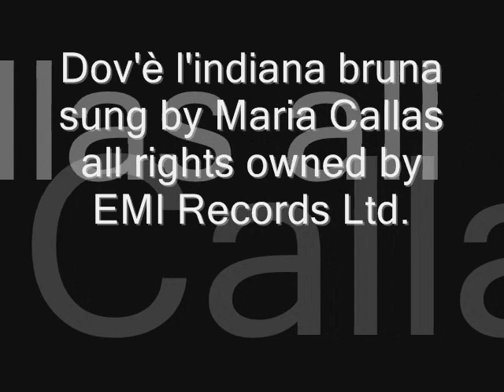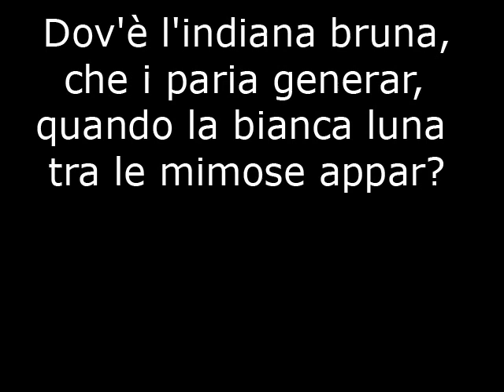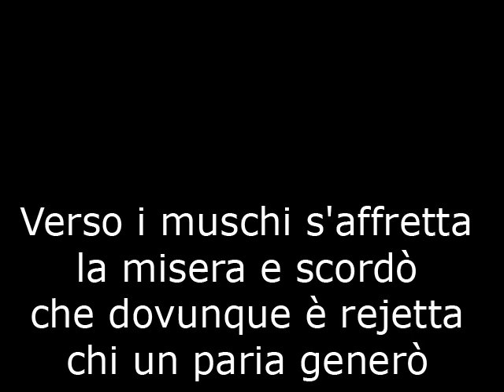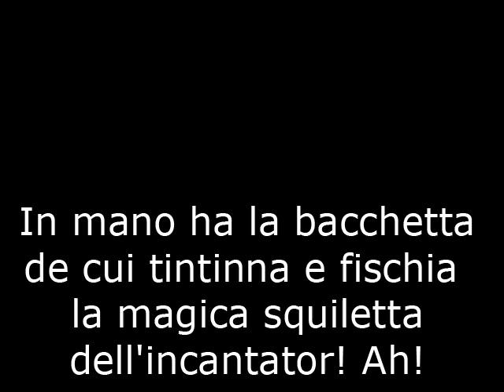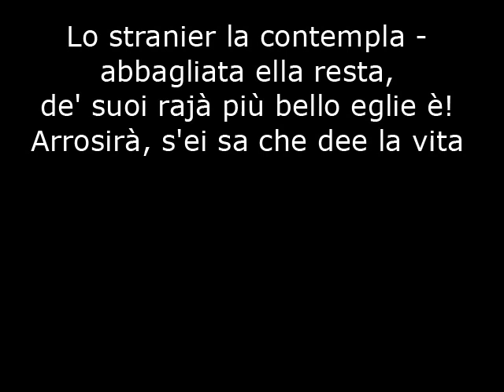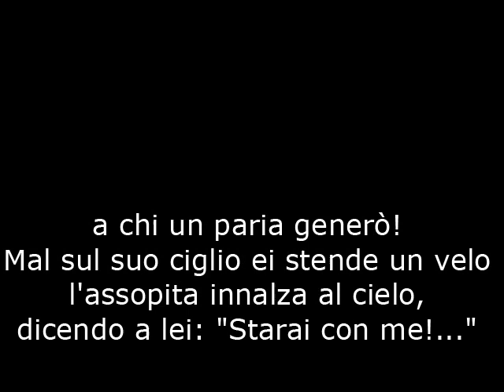Dov'è l'indiana bruna (with captions)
Dov'è l'indiana bruna.
Some mistakes in the captions... :-s

Dónde está la india morocha hija de parias cuando la luna blanca detrás de las mimosas aparece?